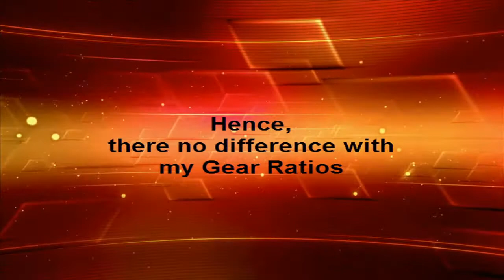A Test of Sevilla's Gear Ratios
SalenJak's Gear Ratio for Sevilla:

23*2.00/2.40/2.80/3.20/3.60/4.20

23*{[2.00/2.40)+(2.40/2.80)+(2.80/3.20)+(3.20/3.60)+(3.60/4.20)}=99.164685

My Gear Ratio for Sevilla:

44*0.50/0.60/0.70/0.80/0.90/1.05

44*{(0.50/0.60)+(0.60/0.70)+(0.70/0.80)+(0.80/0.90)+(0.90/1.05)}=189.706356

Again,
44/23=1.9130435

so,
I got for SalenJak's Final Gear Ratios (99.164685*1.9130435)=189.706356 ;is my Final Gear Ratio

Hence there's no difference between our Gear Ratios.